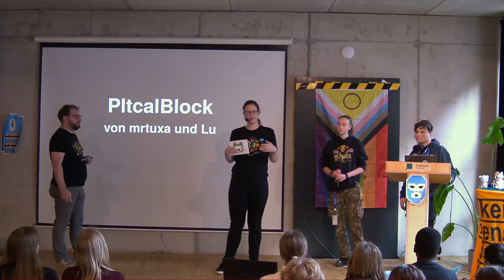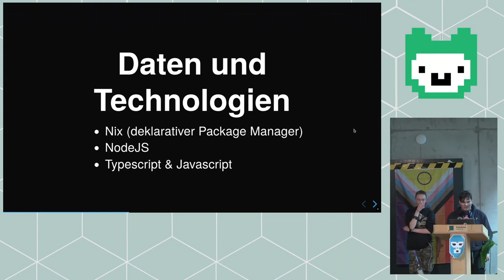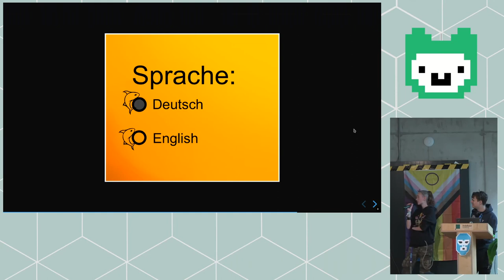Jugend hackt Hamburg 2023 PltcalBlock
Lu und mrtuxa stellen ihr Projekt vor.

Lu
mrtuxa